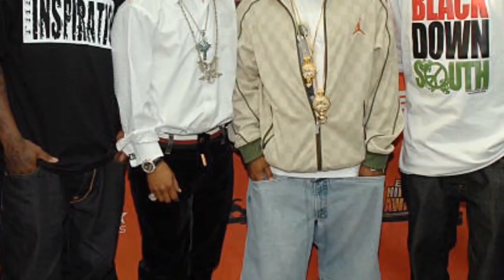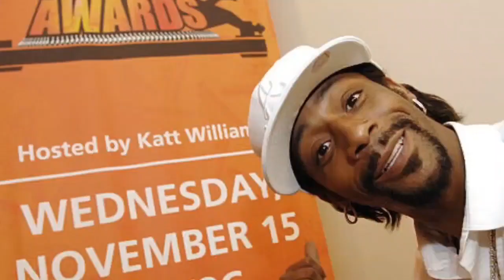Katt Williams Fearlessly Reveals the True Malevolence of the Music Industry!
In this riveting video, Katt Williams fearlessly delves into the intricate web of malevolence woven within the music industry. With unyielding courage, Williams exposes the hidden truths, shedding light on the darker aspects that often escape public scrutiny. Join us on a journey as the renowned comedian and commentator risk it all to unravel the genuine challenges and perils that artists face within the industry. Williams' revelations promise to be eye-opening and thought-provoking, providing viewers with a unique perspective on the unseen forces at play behind the scenes of the music business.